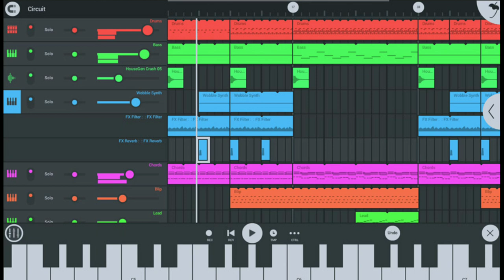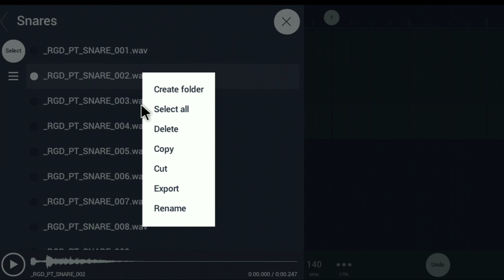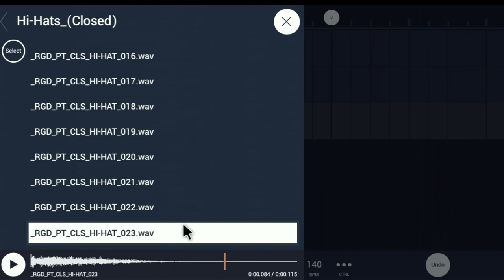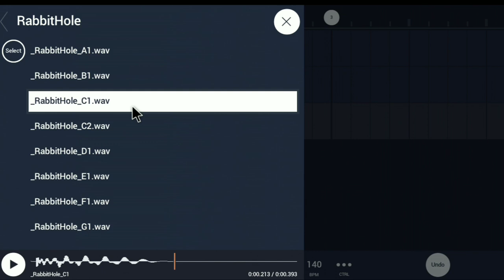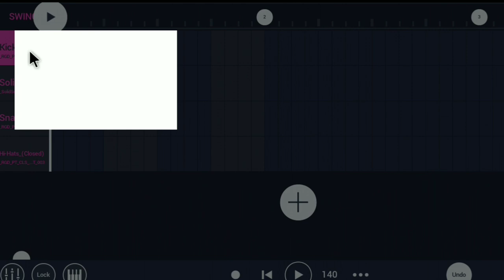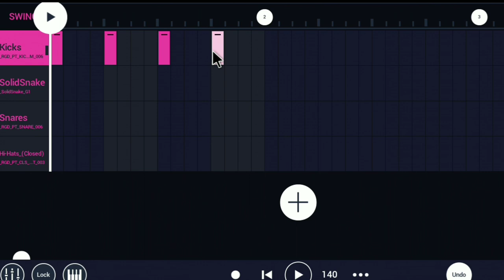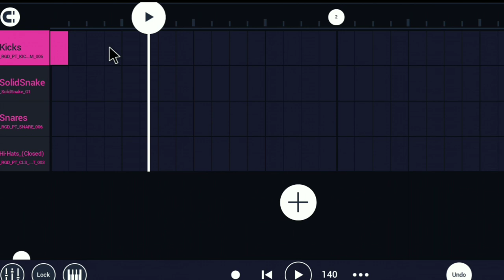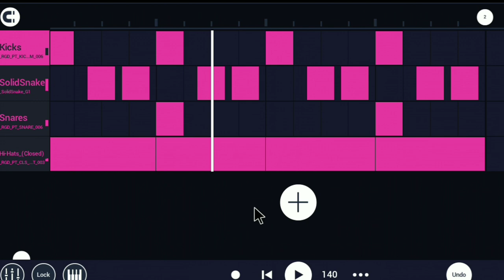PSY TRANCE SAMPLE PACK _ DJ AKSHAY PND | DOWNLOAD LINK IN DISCRIPTION BOX 🎁. WATCH FULL VIDEO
in this video I will show you some samples of psy trance mix

SAMPLES INTRODUCING ; 00:44

PSY TRANCE MAKING DEMO : 05:24

PSY TRANCE MAKING 2 DEMO : 07:27

ഹലോ ഫ്രണ്ട്‌സ്,

      ഈ വിഡിയോയിൽ എന്തെകിലും കുറവോ, തെറ്റുകളോ ഉണ്ടെങ്കിൽ ക്ഷെമിക്കണം🙏.ഈ വീഡിയോ നിങ്ങൾക്ക് പ്രയോചനം ഉണ്ടായാൽ തീർച്ചയായും ലൈകും 👍ഷെയറും 💬സബ്സ്ക്രൈബ്യും ചെയുക.

* PLEASE DO NOT STRIKE DOWN OUR VIDEO

*if you have any issues regarding copyright